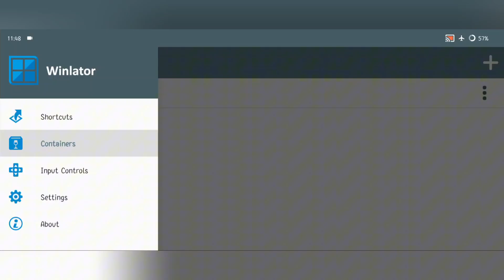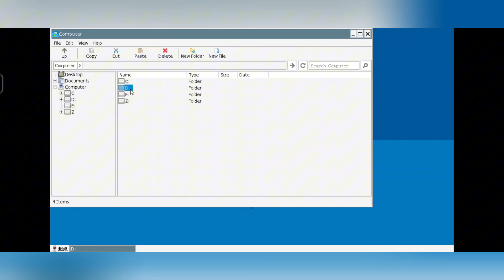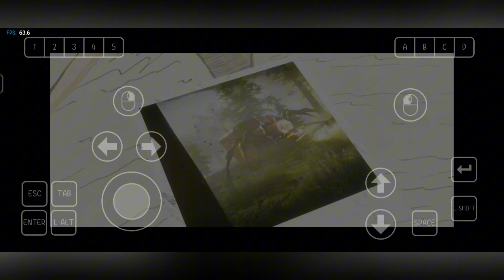[REAL] Choo Choo Charles Game On Mobile Offline - Winlator GLIBC Windows Emulator Best Settings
🔥 Are you ready to experience the thrill of playing Choo Choo Charles on your mobile device? In this video, we reveal the *best settings* for running the game *offline* using the *Winlator GLIBC Windows Emulator*. Get ready for an in-depth guide that will help you optimize performance, enhance your gaming experience, and make the most of your mobile setup. Whether you're new to emulation or a seasoned pro, this guide is tailored to ensure you get the best out of your gaming session.

# Video Content

In this video, we'll cover:
1. Setting Up Winlator GLIBC: A step-by-step tutorial on configuring the emulator for Choo Choo Charles, ensuring smooth gameplay on your mobile device.
2. Optimal Performance Settings: Discover the exact settings needed to run the game at its best without any lag or crashes.
3. Offline Mode Setup: Learn how to set up and enjoy Choo Choo Charles without an internet connection, perfect for gaming on the go.
4. Troubleshooting Tips: We’ll go over common issues and provide solutions to keep your gaming experience flawless.
5. Gameplay Overview: A sneak peek into the immersive world of Choo Choo Charles, showcasing the best moments and features of the game.